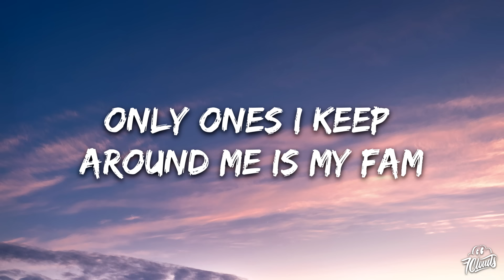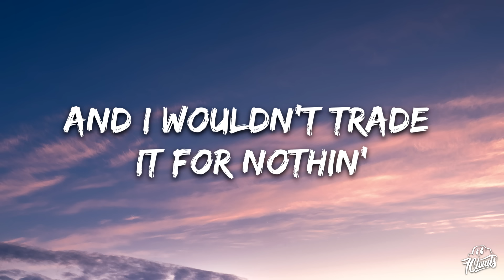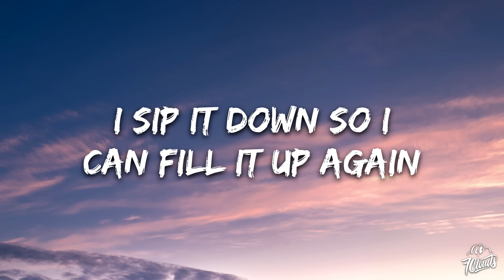Kane Brown - Grand (Lyrics)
🎤 Lyrics: Kane Brown - Grand Kane Brown - Grand

[Verse 1]
I had thoughts of superstardom, singin' in the mirror
I was flossin', swear that I saw this
Remember when I couldn't stand it, now I got the posture (Yeah)
Finally threw a pair of dice, call me Frankie Scoblete
All just to see your hands jumpin' at the concert, yeah

[Pre-Chorus]
And I wouldn't trade it for nothin'
No, I wouldn't change it ever
It's too long to live it for nothin'
So, this is my mood forever
[Chorus]
Ain't life grand?
Only ones I keep around me is my fam
No coincidence, it's always been the plan
And I always keep it trilly with the fans
Oh, ain't life grand?
And I love a little whiskey in my hand
Make it disappear then reappear again
Matter fact, I never want this life to end
Until the end (Yeah)

[Verse 2]
The voices in my head, they used to make me wanna break down
Had me hella weighed down
Had me in a corner, had me beat but I'm okay now
True to what they say, if there's a will, then there's a way out
Took all of my dreams, I took 'em back 'cause I'm awake now, yeah

[Chorus]
Ain't life grand?
Only ones I keep around me is my fam (My fam)
No coincidence, it's always been the plan (Been the plan)
[Bridge]
I saw it all, I saw it in my head, yeah (Yes, I did)
I saw it all, I saw it in my head, yeah
Ain't life grand? (Hey)

[Chorus]
Ain't life grand? (Woo)
I sip it down so I can fill it up again

[Outro]
I saw it all, I saw it in my head, yeah (Come on)
Ain't life grand?